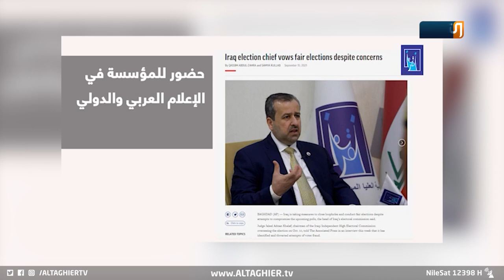لأول مرة منذ عام 2013 يصل عدد الناخبين العراقيين لهذا الحد!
خطط جديدة واجراءات محسوبة نحو انتخابات عراقية نزيهة